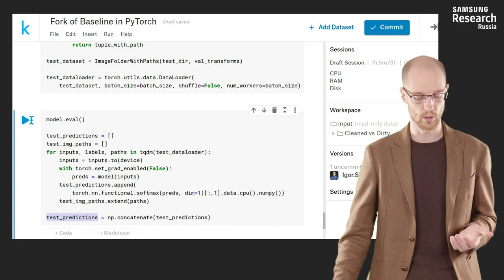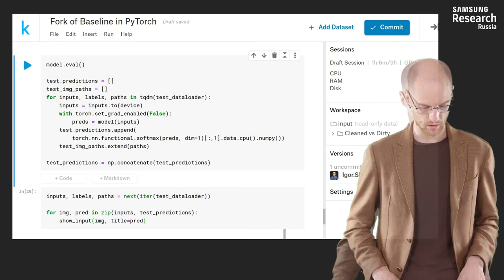Нейронные сети и компьютерное зрение - 176 урок. Transfer learning на примере соревнования на Kaggle